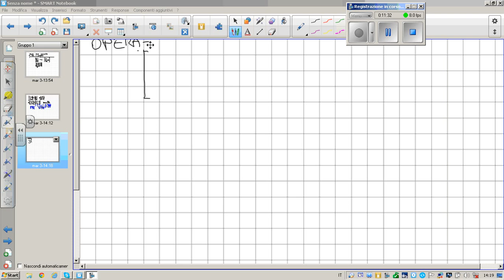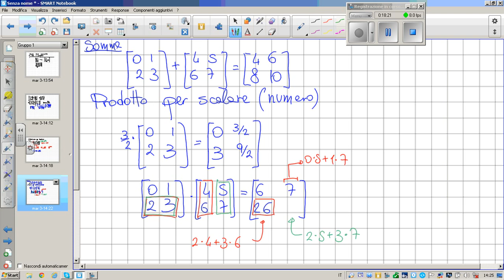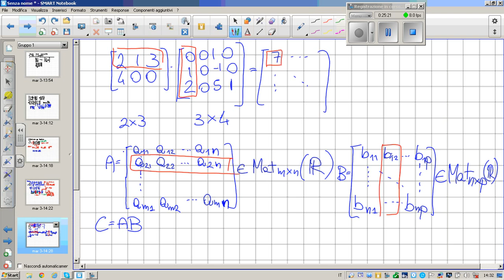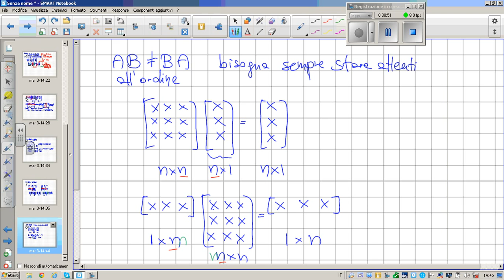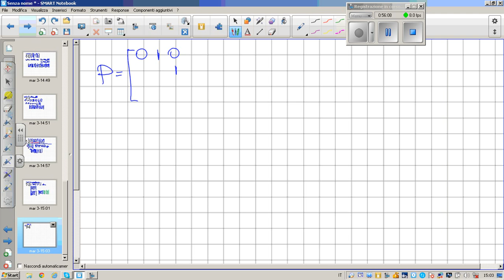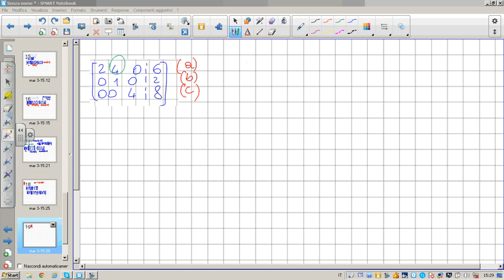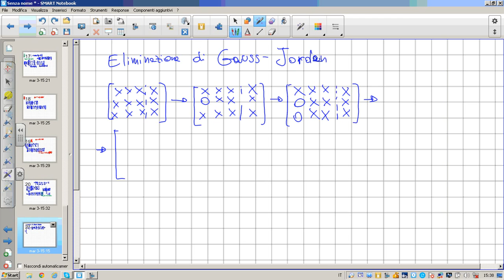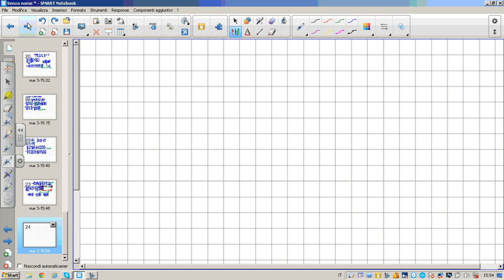matematica discreta matrici Gauss-Jordan P1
Matrici Gauss-Jordan eliminazione di gauss